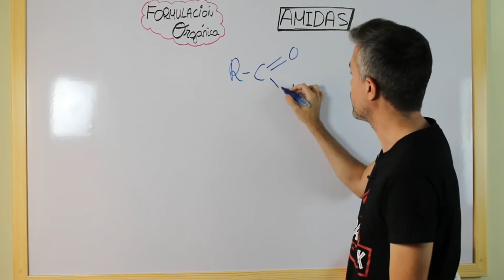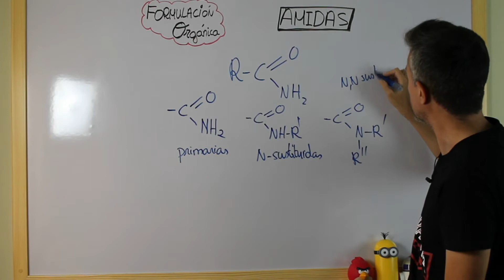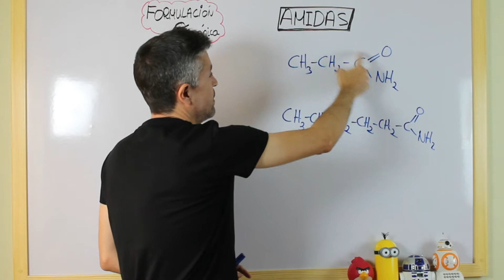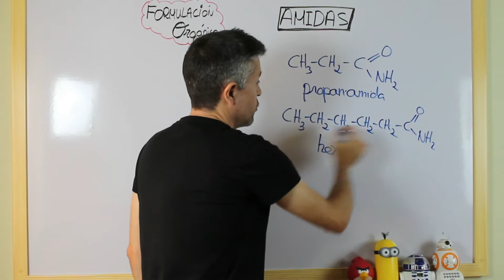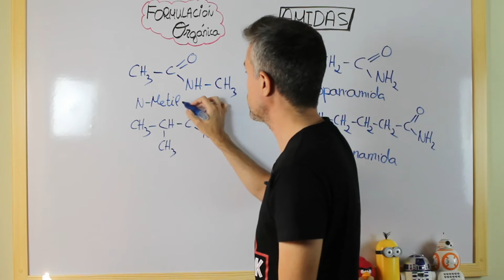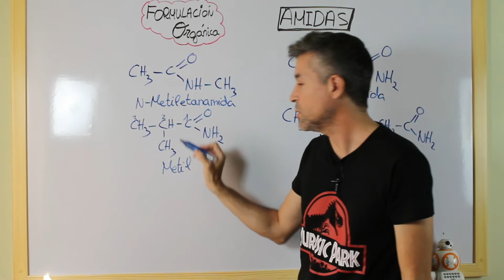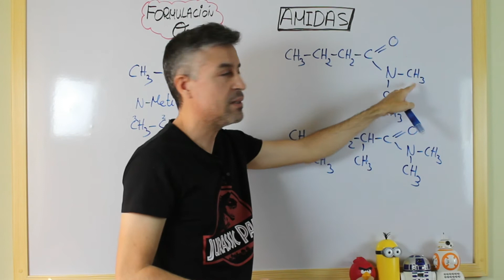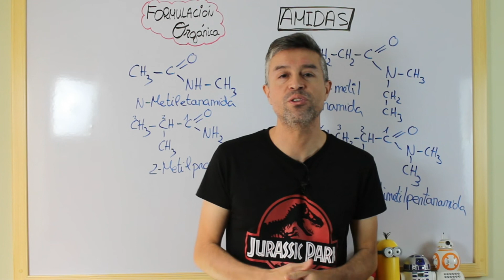17. AMIDAS - Formulación Orgánica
🟤  Las AMIDAS son muy parecidas a los ÁCIDOS CARBOXÍLICOS. Se diferencian en que desaparece el grupo OH y aparece un NH2 quedando como -COONH2. Entra y aprende sus peculiaridades.
DESPLIEGA 👇👇👇
Existen tres tipos de AMIDAS, las primarias, las N sustituidas y las N,N sustituidas. Su nombre varía conforme el grupo NH2 va perdiendo hidrógenos (H) y se van sustituyendo por grupos alquílicos o cadenas hidrocarbonatadas. Dependiendo del tipo se nombrarán de una u otra manera. La AMIDA más importante es la UREA que se encuentra en la orina, el sudor y la materia fecal.

00:00 Bienvenida y presentación
00:16 ¿Qué son las AMIDAS?
00:51 TIPOS de amidas
02:24 ¿Cómo se NOMBRAN las amidas?
02:37 Ejemplos: PROPANAMIDA y HEXANAMIDA
04:14 Diferencia entre AMINA PRIMARIA (metilpropanamida) y N-SUSTITUIDA (N-metiletanamida)
07:30 Ejemplos de N,N SUSTITUIDAS (N-etil,N-metilbutanamida , 2,4-dimetil,N,N-dimetilpentanamida)
10:01 Despedida y ¡SUSCRÍBETE!